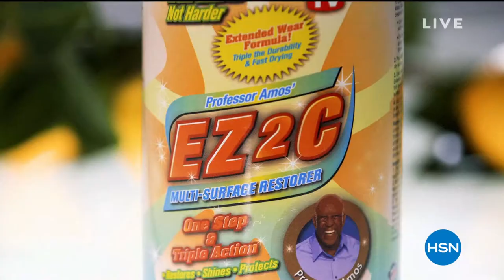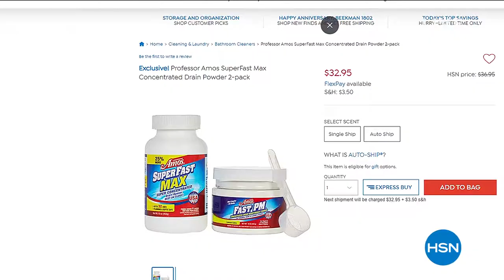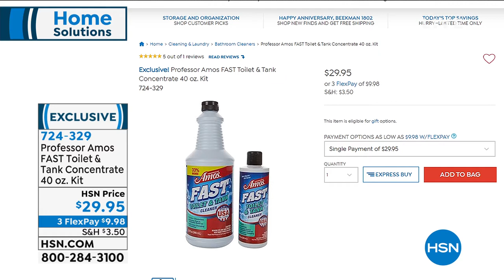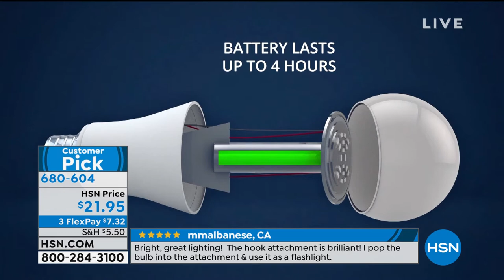HSN | Home Solutions featuring Professor Amos Anniversary 08.16.2020 - 07 PM